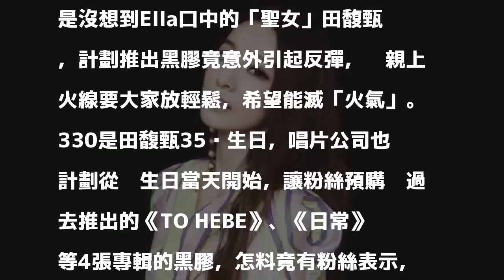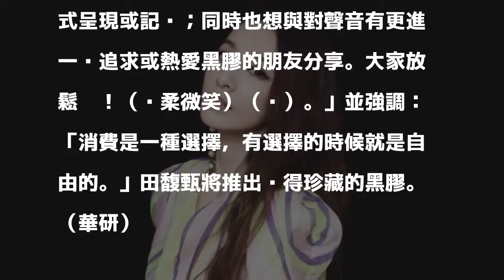田馥甄推黑膠意外引反彈 親上火線滅「火氣」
〔記者陳慧玲／台北報導〕唱片圈為歌手推出音質更好的黑膠唱片已經是趨勢，但是沒想到Ella口中的「聖女」田馥甄，計劃推出黑膠竟意外引起反彈，她親上火線要大家放輕鬆，希望能滅「火氣」。

發表評論評論如下。